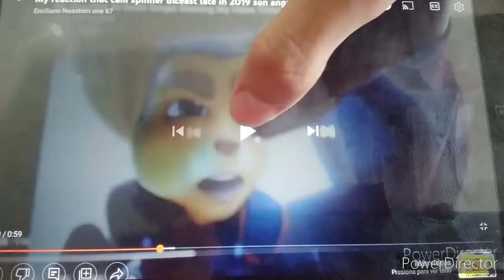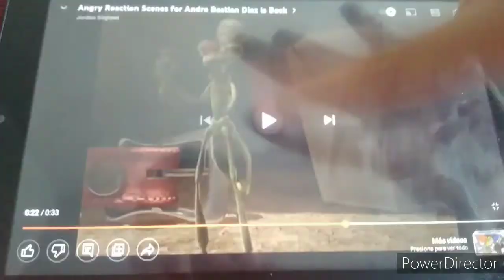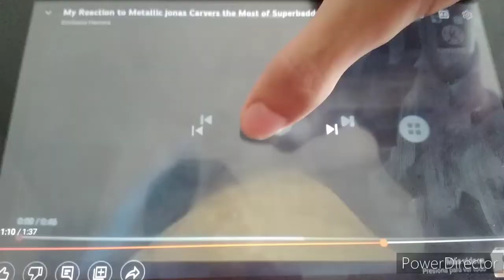My reaction that Superbaddy4 throws h.j hollis Go noses of Ebay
Fuck you Superbaddy4 Form you Fucking Mattel toy in Ebay😡😠